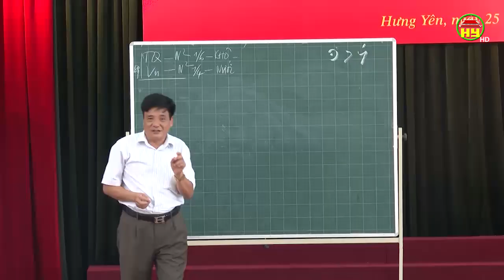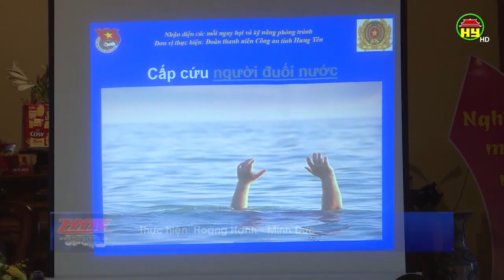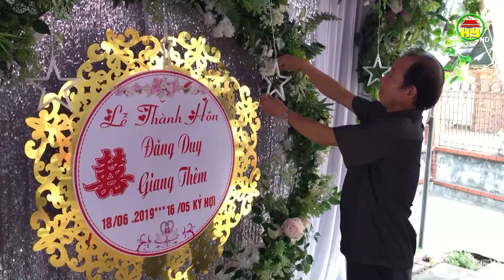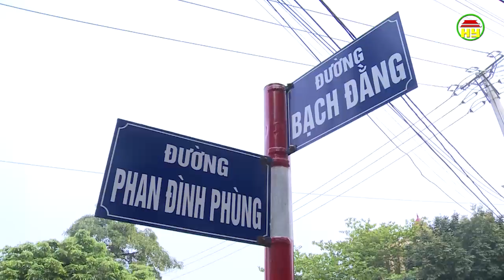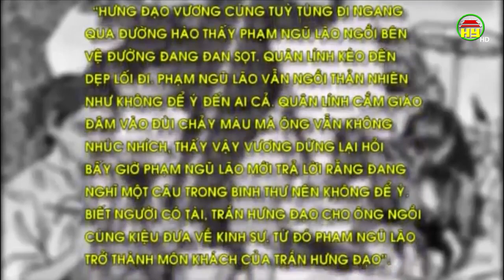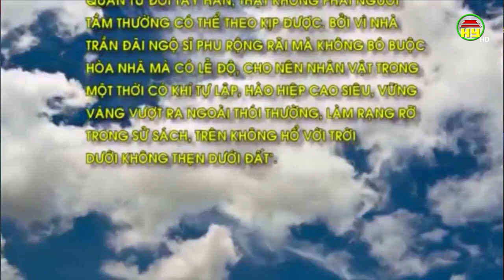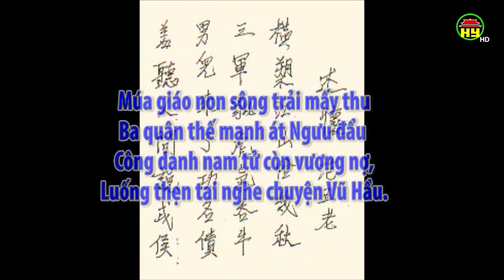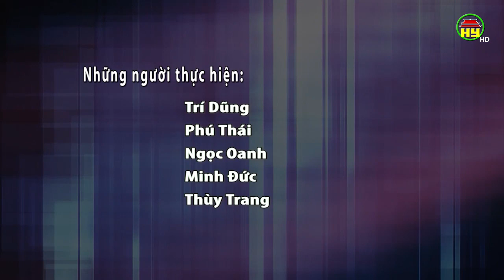Tạp chí văn hóa: Thiếu sân chơi cho trẻ em là con của các công nhân ở các khu công nghiệp